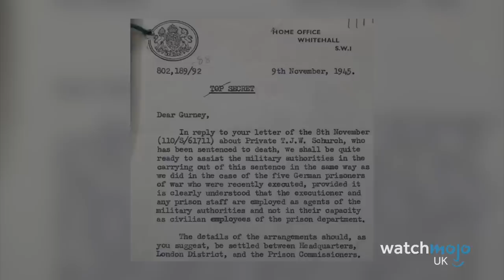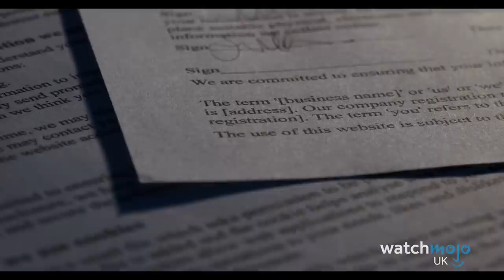10 Most Evil British Spies EVER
These people were traitors to king and country. For this video, WatchMojoUK examines the 10 Most Evil British Spies EVER, looking at all the bad actors who betrayed the UK and caused untold damage at home and abroad.